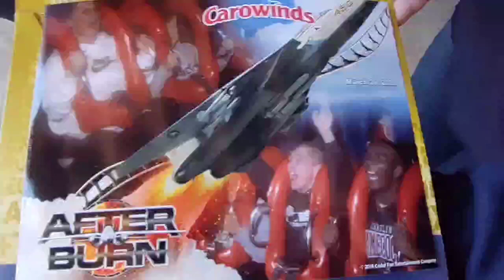Birthday Railfanning In Thomasville NC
with me is @crrguy1625 @classicpower07 @thomasvillerailfanproducti751